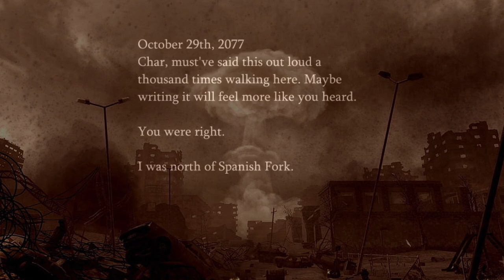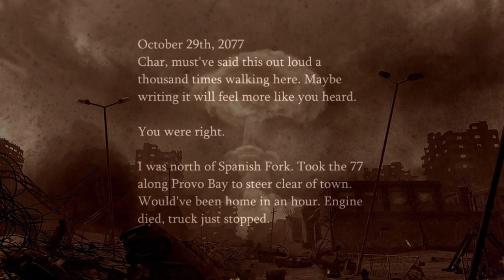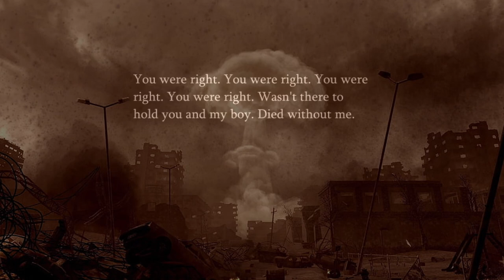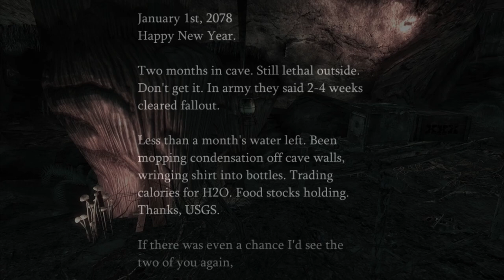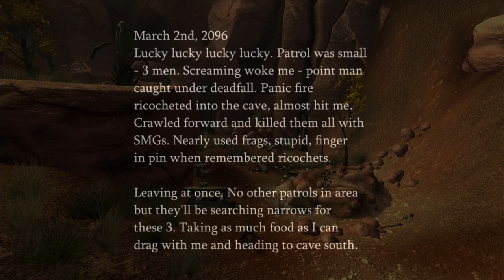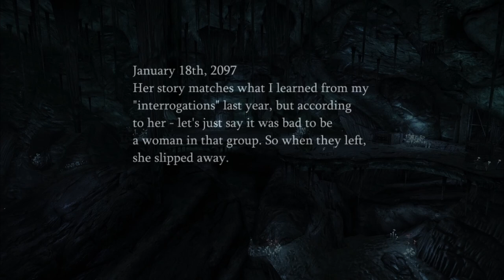The Tragic Life of Randall Clark - Fallout: New Vegas - Honest Hearts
A narration of the entire journal of Randall Clark, a collection of scattered entries from the Honest Hearts DLC of Fallout: New Vegas.

Music from Fallout 1, 2 and New Vegas.